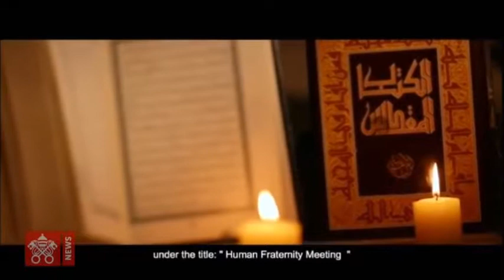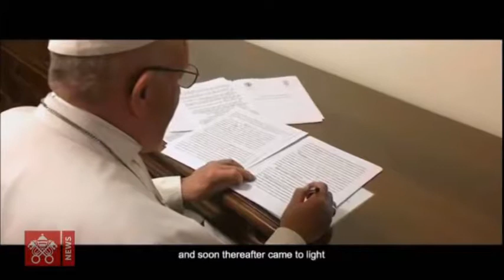[AE] Pope Francis addresses interreligious meeting at Founder’s Memorial in Abu Dhabi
Pope Francis addresses the Human Fraternity Meeting at the Founder’s Memorial in Abu Dhabi on Monday, and confirms how, "God is with those who seek peace". Monday’s Interreligious Meeting took place within the context of the Global Conference of Human Fraternity, currently underway in Abu Dhabi. The Conference has brought together hundreds of religious leaders and scholars. It is dedicated to examining interfaith dialogue, religious freedom, combatting extremism, and promoting peace.